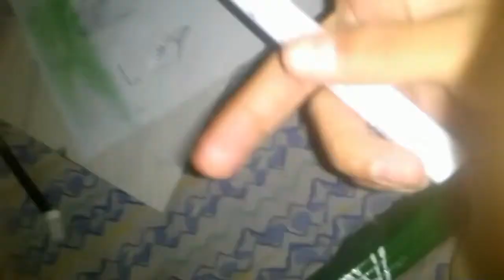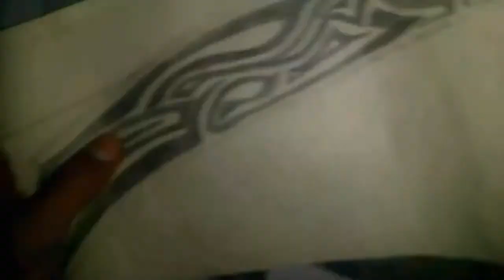how to art work using spray paint on my motorbike chain guard with using whito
lovely art work candi spray paint :.